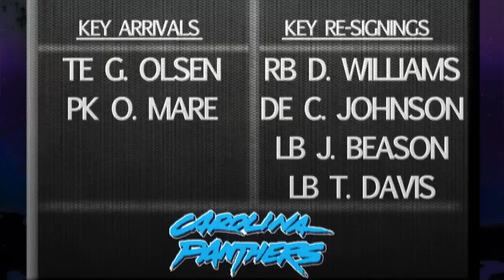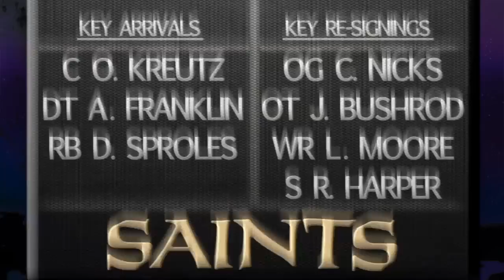Will Darren Sproles, Olin Kreutz and Aubrayo Franklin help the Saints win the South?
Just two years removed from a Super Bowl victory, the Saints made the best moves in the NFC South after the lockout, picking up players like Olin Kreutz, Aubrayo Franklin, and Darren Sproles.